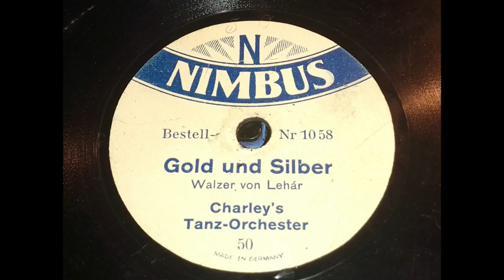Gold und Silber